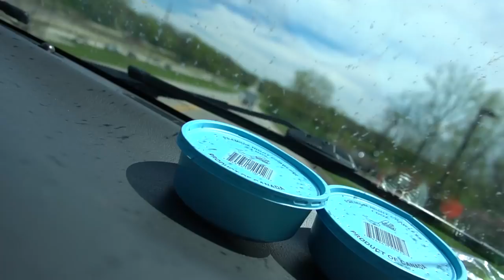"UHHH, THE WHEEL IS COMING OFF"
Some days you're the bug, some days you're the windshield. Hope I get her back soon! The real side of boat owning... bust out another thousand!

Filmed with:

1st person angle
GoPro mount